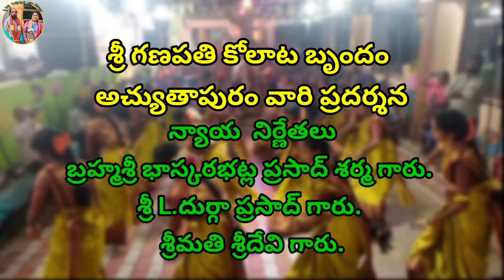శ్రీ గణపతి కోలాట బృందం అచ్యుతాపురం వారి ప్రదర్శన